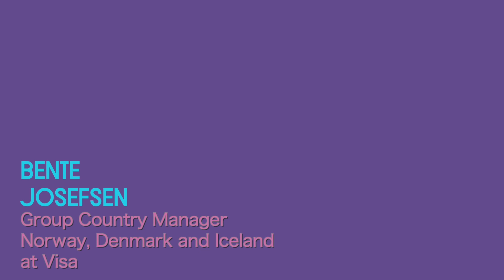Can Payment Giants and Fintechs really Collaborate? Bente Josefsen, Group Country Manager at Visa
Dear Fintech Heroes do we have a treat for you today.  We bring you an exclusive insider's look at the ever-evolving world of Fintech from no other than Bente Josefsen, the Group Country Manager for Visa in Denmark, Norway, and Iceland. With her finger on the pulse of the industry, Bente shares her insights on how Visa is spearheading innovation and shaping the future of payments.

The fintech landscape is changing at lightning speed, and Bente is at the forefront of this exciting revolution. Gone are the days of a "sleeping" industry; fintech is now a powerhouse of innovation and opportunity. Bente's four years of experience in the field have been nothing short of exhilarating, and she affirms that there has never been a more interesting time to be part of the Fintech movement.

When it comes to payments, Bente emphasises that security, convenience, reliability, and innovation are no longer mere aspirations—they are the very foundation on which Visa operates.
During our chat, Bente revealed some intriguing developments that are reshaping the payments landscape. Moreover, she explores Visa's efforts to revolutionize peer-to-peer payments by leveraging the Visa Network, offering greater flexibility and convenience for individuals.

We are certain that this captivating conversation with Bente Josefsen, where we explore the boundless potential of Fintech, will provide you with a unique perspective from a true leader in the field.